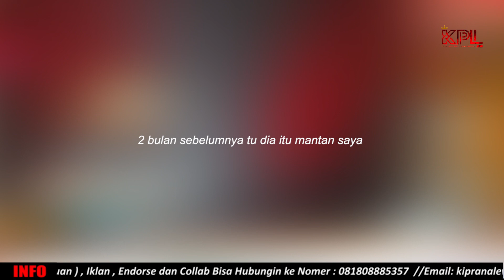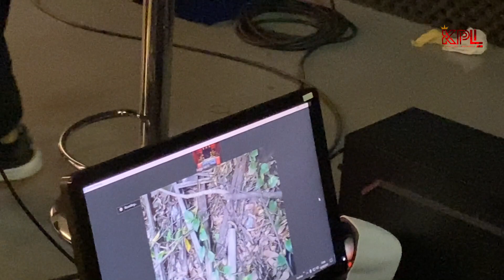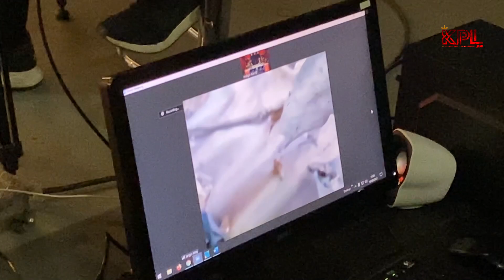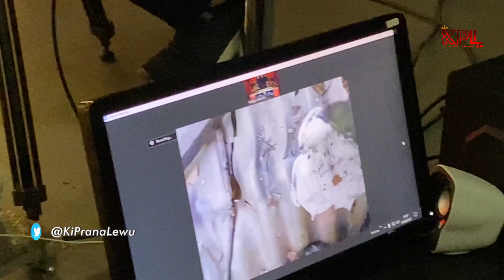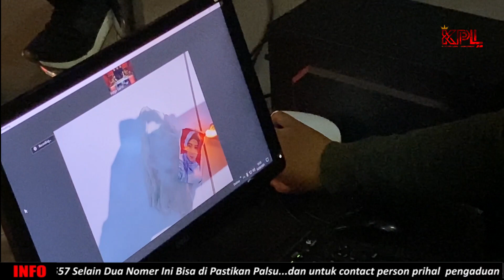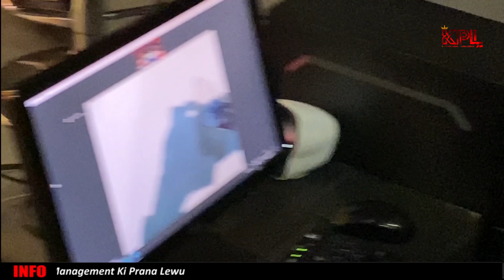AKIBAT BERKATA KASAR PADA MANTAN WANITA INI DI PELET AGAR MIMPI BASAH DAN KECINTAAN!!!